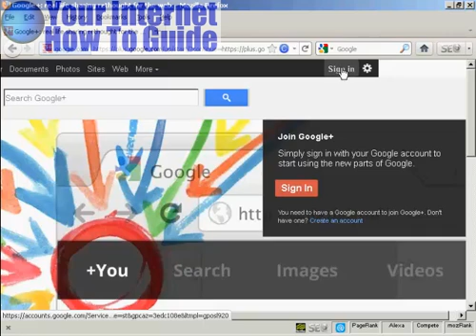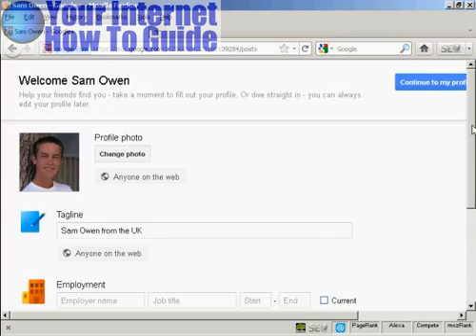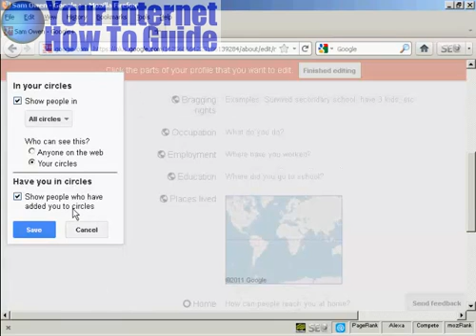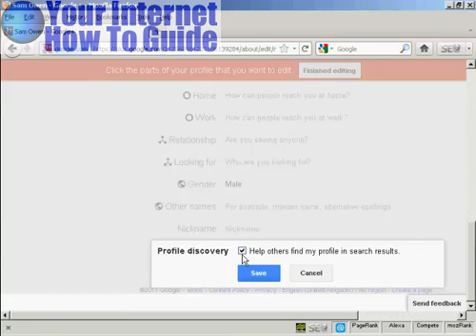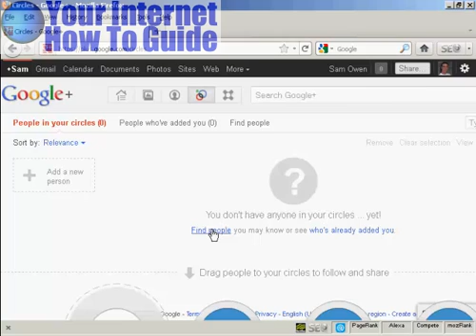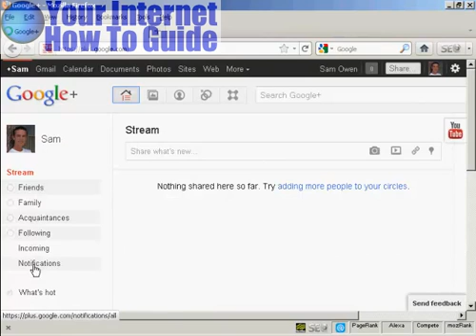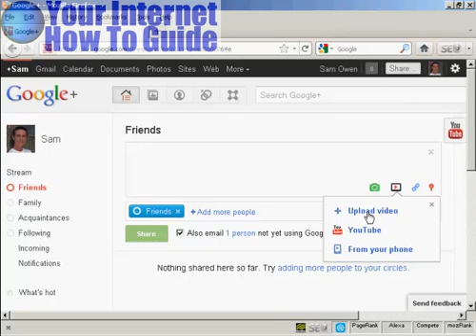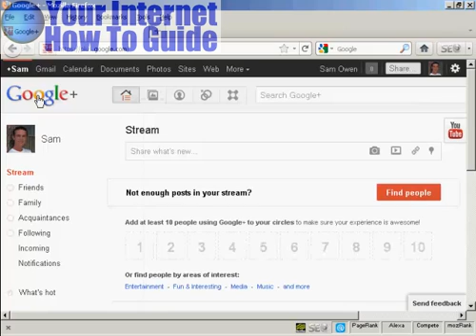How To Set Up and Optimize GooglePlus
Best way to set up and optimize Googleplus